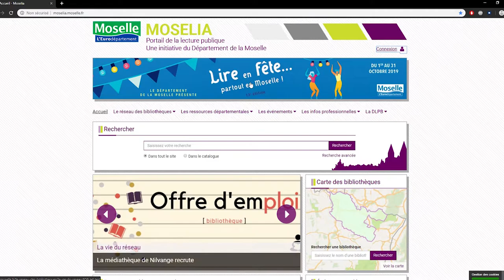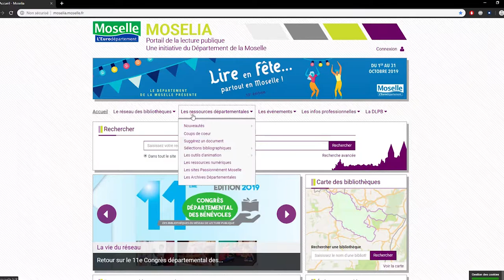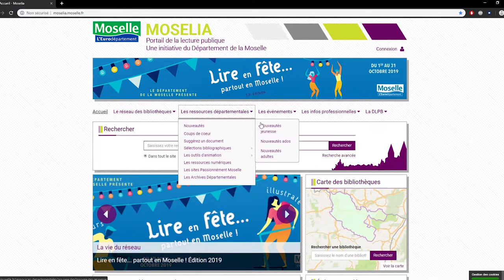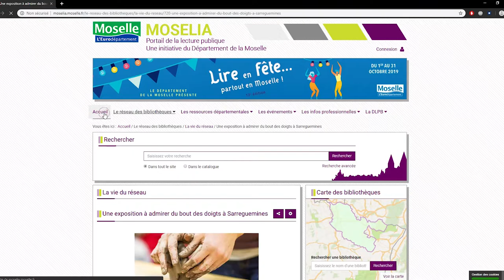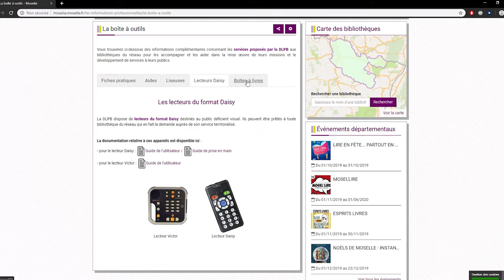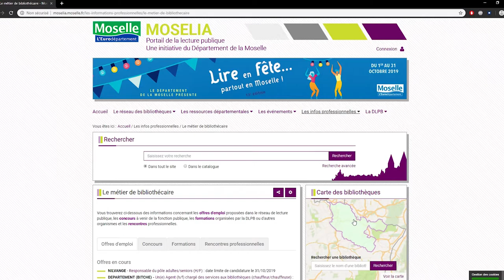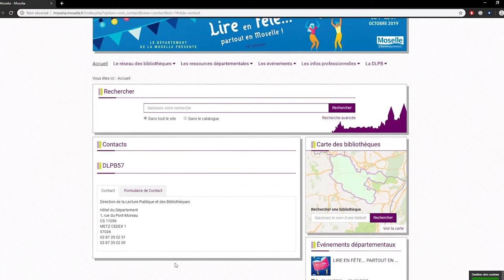Comment naviguer sur Moselia ? (Public)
Découvrez l'interface publique du portail départemental de la lecture publique en Moselle.